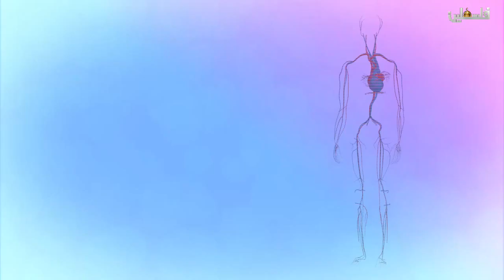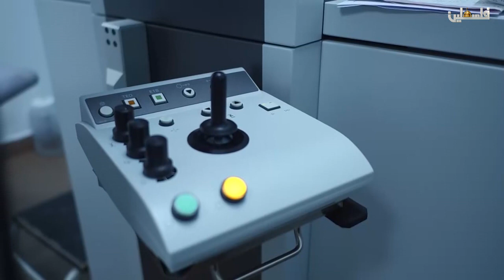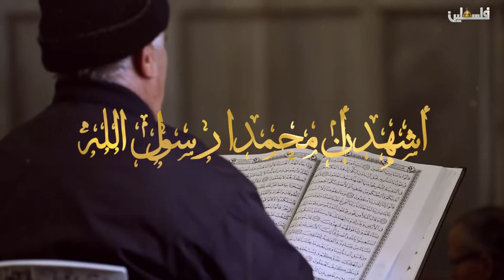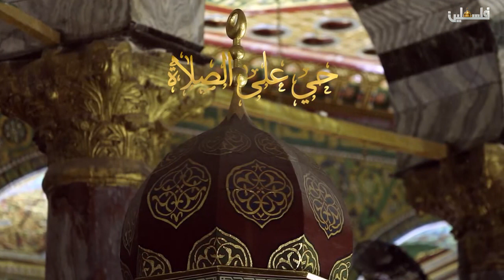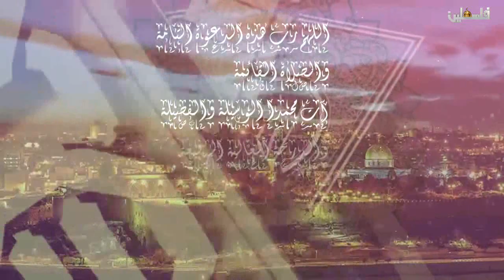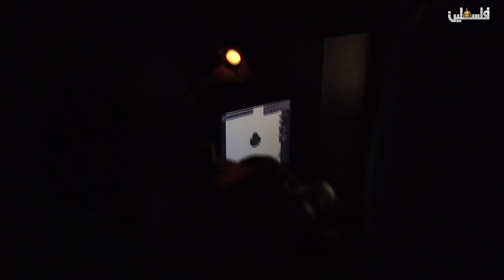بيت الصحة العدسات اللاصقة وتقنية الليزر 2019/8/31